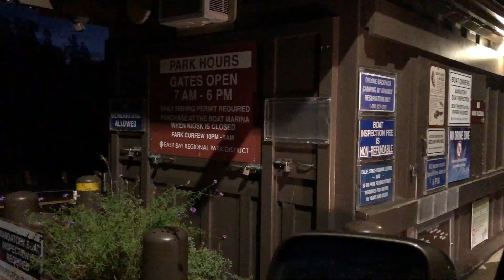How to fish the Lake Del Valle to Los Vaqueros Trout fix. (Ultimate skunk beater!)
Had a whole day to start off at Del Valle then head to Los Vaqueros to beat the trout skunk. Ended up with a nice trout that I'll be putting on the smoker for the next vid. It was a tough day though, threw everything I had at 'em until finally brought in some fish.

Get your own Palm Circle Pete logo sticker to rep on your laptop, cup/mug, or tackle box, send me an instagram DM or email!